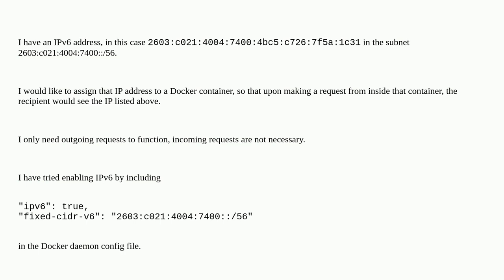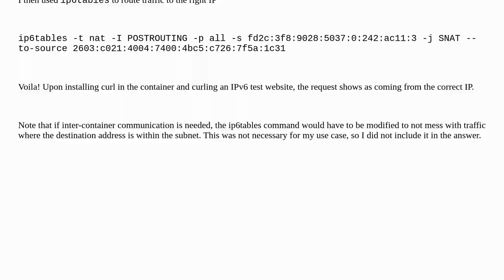Assign a public IPv6 to a Docker container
A special thanks goes out to the awesome community

  ipv6 networking docker linux